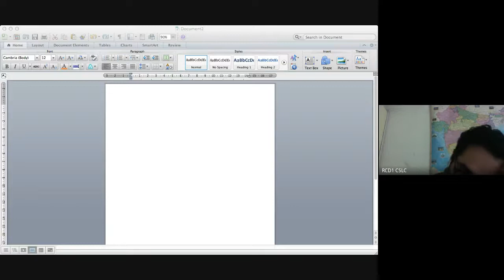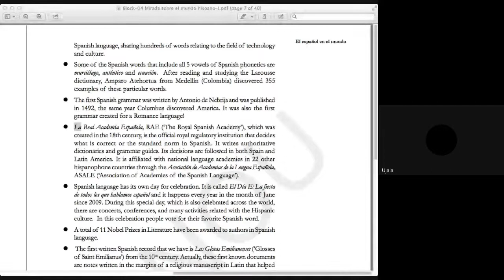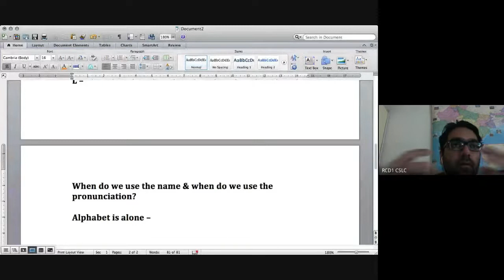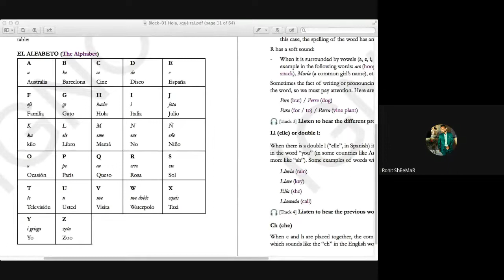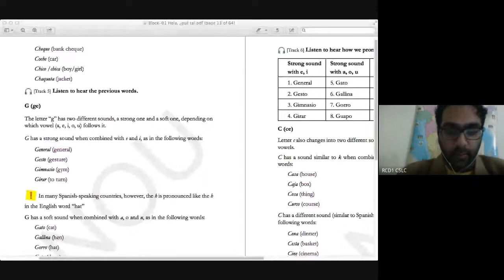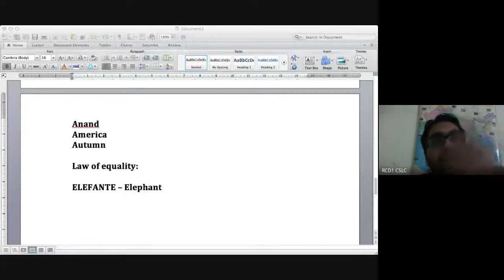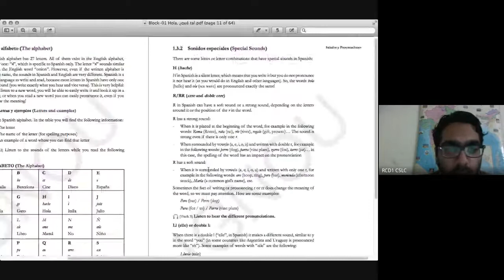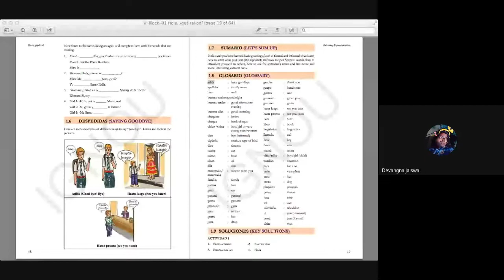IGNOU CSLC Counselling Session 1